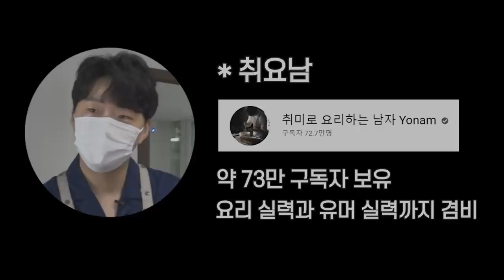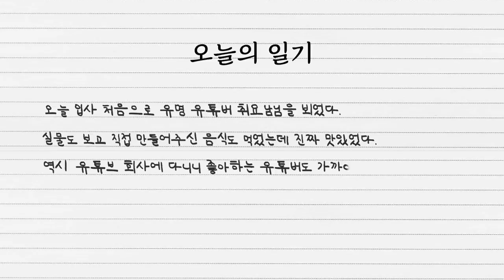취요남님 실물을 이 회사에서 보다니..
유튜브 회사 최대 장점 : 화면으로만 보던 유튜버를 실제로 볼 수 있다